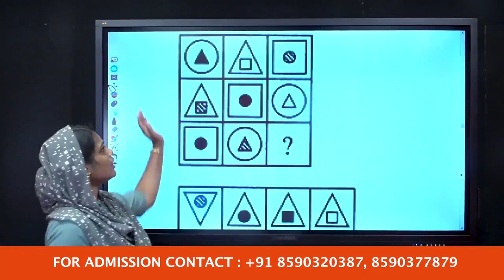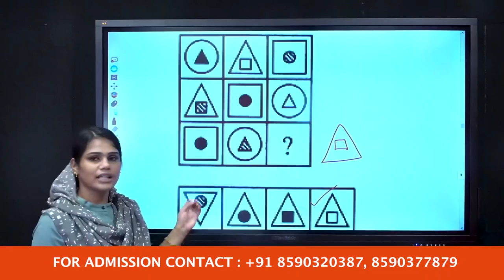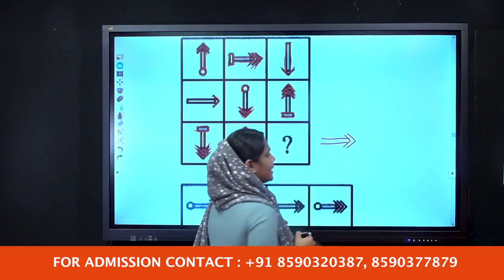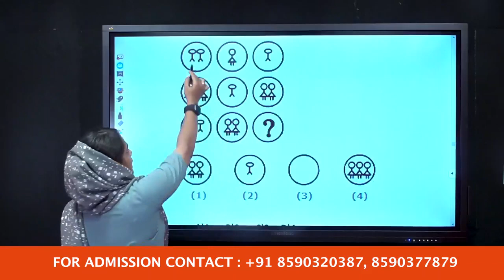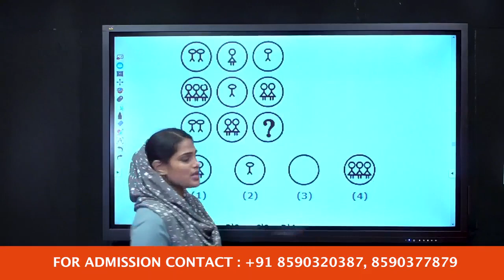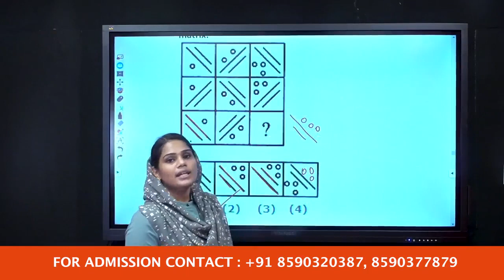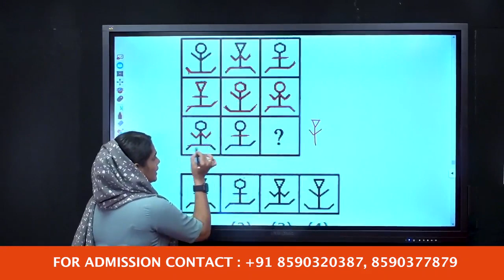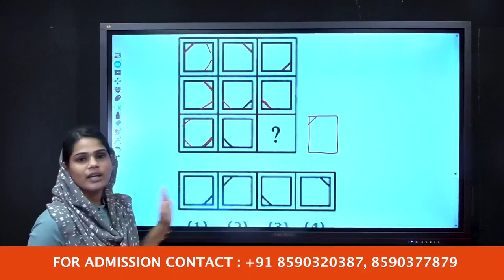CSEB- Figure Matrix - Rank Making Points - Basic Maths & Reasoning - 8590320387